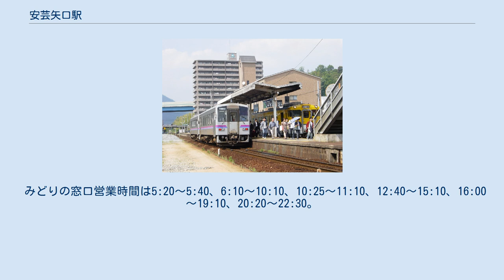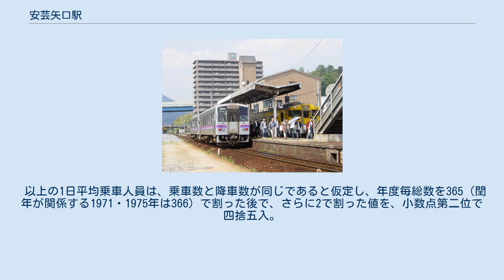安芸矢口駅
安芸矢口駅（あきやぐちえき）は、広島県広島市安佐北区口田一丁目にある、西日本旅客鉄道（JR西日本）芸備線の駅である。
駅番号はJR-P04。
 島式ホーム1面2線を持ち、列車の交換が可能な地上駅である。
広島駅が管理し、JR西日本中国交通サービスが駅業務を受託する業務委託駅かつみどりの窓口設置駅。
線路東側にある駅舎はコンクリートの平屋であり、改札内にICOCAのチャージ機が置いてある。
駅舎からホームへは跨線橋で連絡している。
駅スタンプは「史跡　中小田古墳群のある駅」。
 みどりの窓口営業時間は5:20～5:40、6:10～10:10、10:25～11:10、12:40～15:10、16:00～19:10、20:20～22:30。
 駅北東部から南東部にかけてはすが丘・翠光台・矢口が丘・梅園・ふじランドといった団地群があり、広島市のベッドタウンの役割を担っている。
そのため朝夕の通勤、通学者の乗降量は、かなり多い。
西は太田川の土手があり、北100mには安佐大橋と山陽自動車道高架橋が並行している。
東200mには県道37号線（広島三次線）が走る。
 「矢口駅前」バス停に停車する。
 駅から300mほど出たところに「矢口」バス停がある。